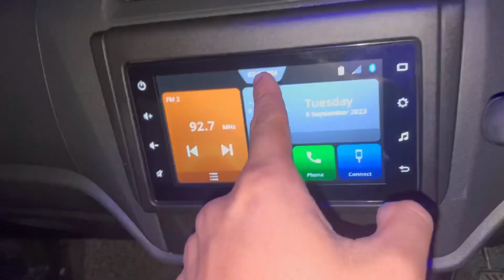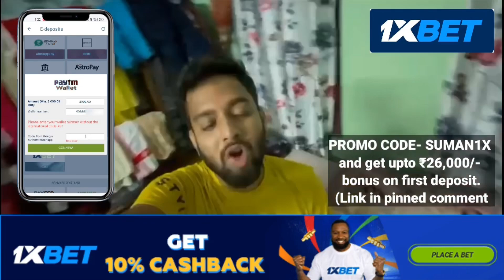Mrinal ৰ birthday বম enjoy 😍…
(DESCRIPTION)
FIND LINK IN COMMENT PIN.